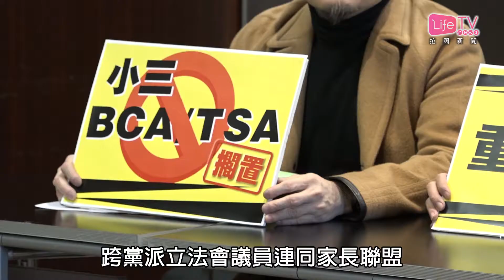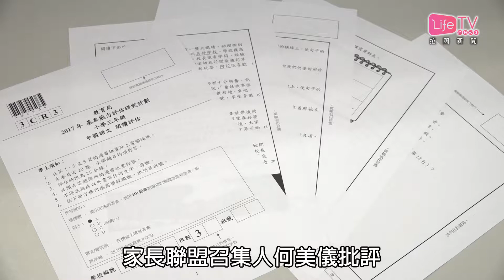20180207 BCA online